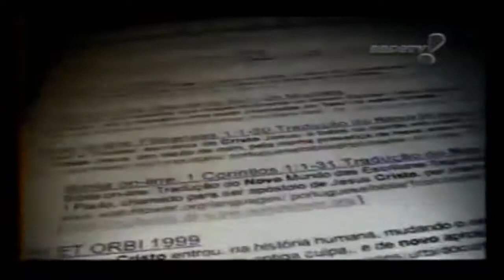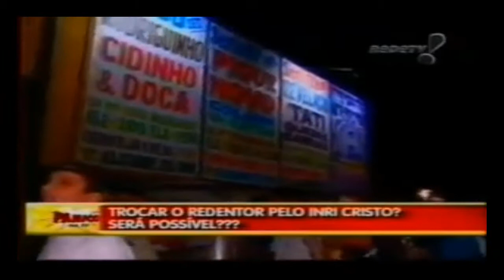INRI CRISTO Redentor Pânico na TV 11 09 2005